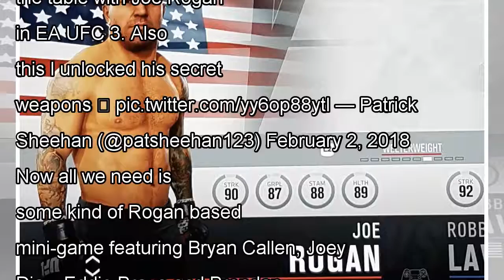PIC: joe rogan is a secret character in the ea ufc 3 and here is his skills rated by j. News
Yes! Joe Rogan is back. After his appearance as a secret character in EA UFC 2, Rogan returns in EA UFC 3 and people are...